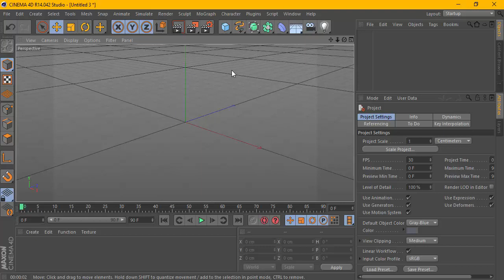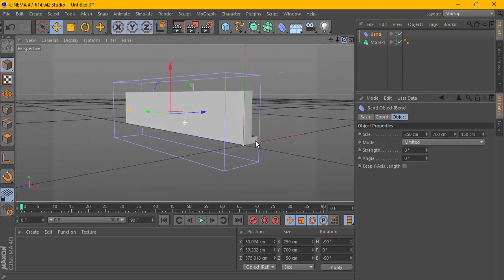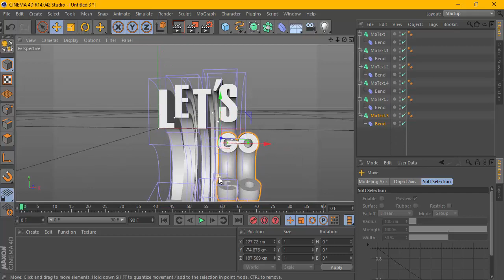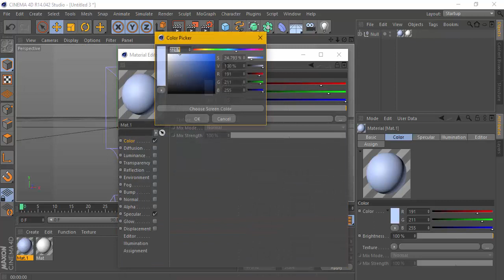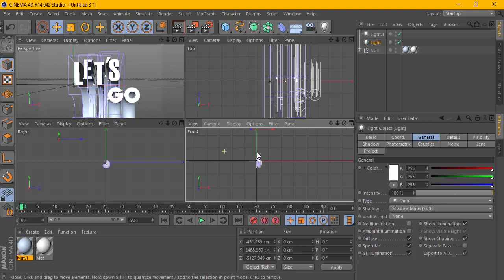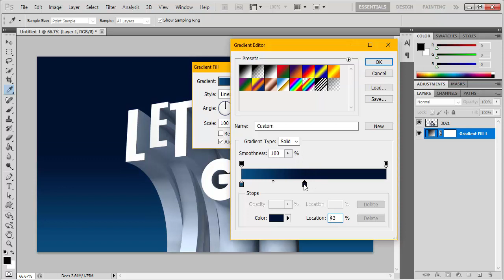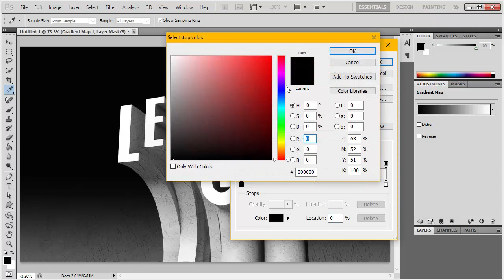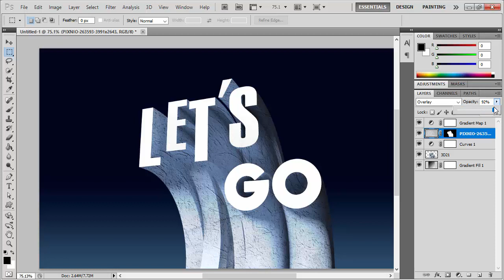Cinema 4D Tutorial - Bend Typography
FONT